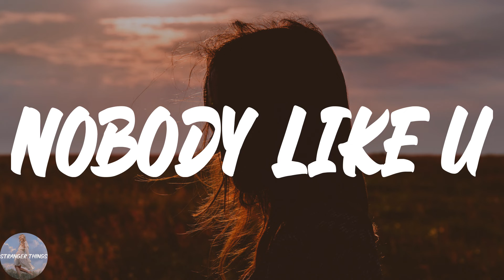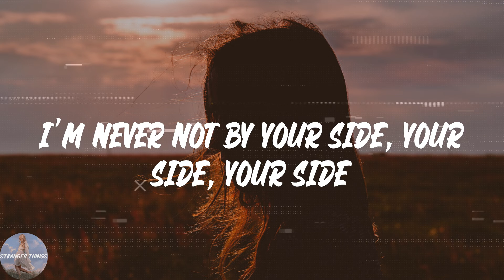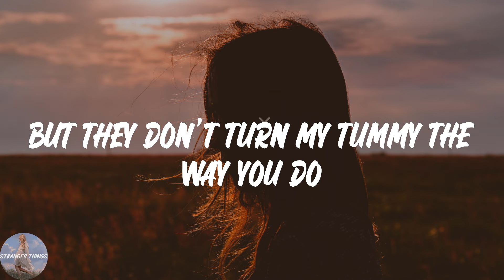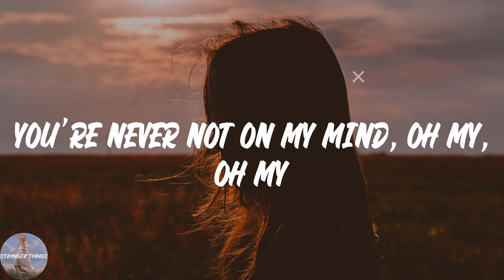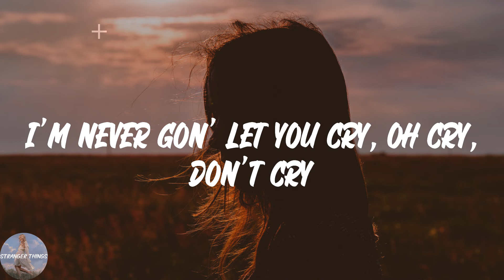4*TOWN (From Disney and Pixar’s Turning Red) - Nobody Like U (Lyric Video)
4*TOWN (From Disney and Pixar’s Turning Red) - Nobody Like U (Lyric Video)
4*TOWN (From Disney and Pixar’s Turning Red) - Nobody Like U (Lyric Video)
4*TOWN (From Disney and Pixar’s Turning Red) - Nobody Like U (Lyric Video)

💖Lyrics Nobody Like U 4*TOWN (From Disney and Pixar’s Turning Red):
Yea-yeah, oh-ooh-ooh
Yeah
Oh yeah
Yeah
Woo
Uh (it's too good)
Yeah, haha
(Let's go!)
Li-li-li-li-like you
Li-li-li-li-like you
Li-li-li-li-like you
Li-li-li-li-like you
Li-li-li-li-like you
Li-li-li-li-like you